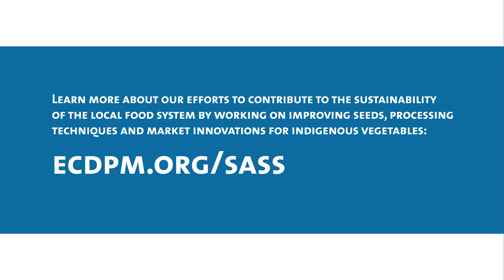Towards a ZeroHunger future with Africa's forgotten treasures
The growth of the world’s population from seven to nine billion by 2050 and the devastating effects of climate change increase the risks in global food production. Our SASS (sustainable agrifood systems strategies) project aims to contribute to creating sustainable food systems with people, profit and planet at the heart by highlighting the benefits of indigenous vegetables and crops. ECDPM’s Philipp Sanderhoff went to Naivasha, Kenya to give you an insight into our work and our upcoming publications.

Learn more about our SASS project and its publications